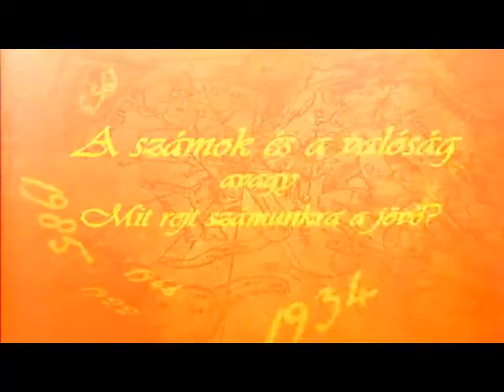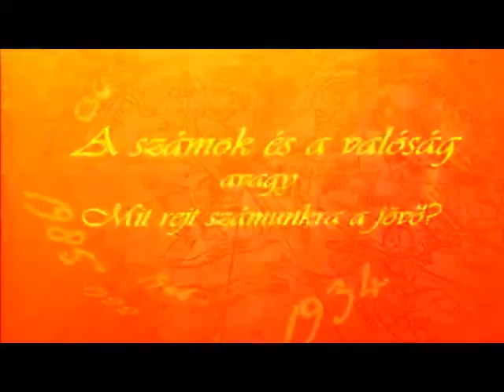Számok és Valóság 2015.03.03. hatoscsatorna